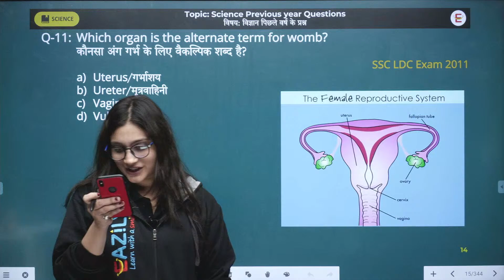हर कामयाबी पर तुम्हारा नाम होगा | Motivation - 8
General Science Superfast Marathon | सबसे ज्यादा बार पूछे गए प्रश्न
SSC CGL Science Previous Year Questions | Science Questions Asked In SSC CGL
100 MOST REPEATED GENERAL SCIENCE QUESTIONS ASKED BY TCS IN SSC EXAMS 2019 | GENERAL SCIENCE PYQ
SSC CGL 2021 All Shift Science 100 Questions | SSC Previous Year Science Questions

@sscbankingeazily  In this video we are going to discuss Complete Science for SSC or One day exams Specially SSC GD 2022 that include the Complete discussion of the previous year question  of SSC  that gives so much benefits for the SSC  exams. In this Video Science mentors Pooja Mam and Dheeraj Sir discuss the best method to solve and learn the Science questions with the tricks. That will help you to boost your speed and accuracy in the exams.

In this video, we are going to teach you Science from Previous Year Question of SSC , SSC GD 2022 and one day exams. We will cover different topics such as Physics, Numerical, Biology and Chemistry  with Multiple choice, questions etc. This will be a complete guide to Science and you will be able to give answers to the question from previous year's Papers with ease. So mark your calendars and join us for this exclusive, informative and fun video!

This video Include:
Complete Science Previous year questions
Complete Biology for SSC
Complete Physics For SSC
Complete Chemistry for SSC
Previous year questions of science

Links of Playlist for SSC CGL and Mains Level Series

Time table:

8:00 AM to 9:00 AM Current Affairs
12:00 PM to 1.00 PM : Quantitative Aptitude
1:00 PM to 2:00 PM Reasoning
2:00 PM to 3:00 PM General Studies
3:00 PM to 4:00 PM General Science
4:00 PM to 5:00 PM English/Hindi

🏆Every Tuesday and Thursday (6:00PM to 7:00PM) Special dose of Manthan " Mains Level Questions of Quant"